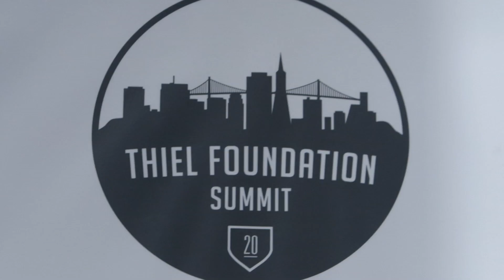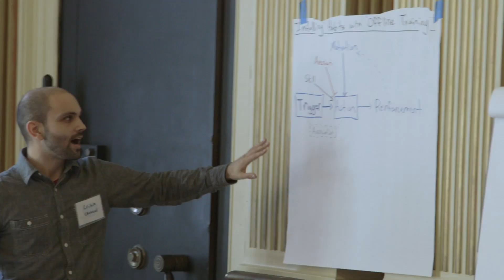Genius Kids Unite at the Thiel Foundation's Under 20 Summit-Teen Technorati-WIRED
It's time for the bi-annual Under 20 Summit, where past, present, and future Thiel Fellows connect with one another and meet with mentors. In this Season 2 finale, the winners of this year's Thiel Fellowship reflect on their progress thus far, and share their goals for the future.